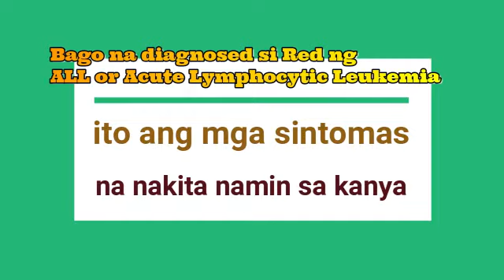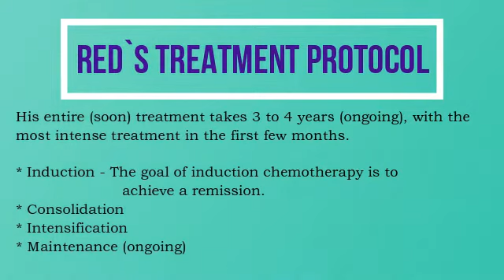Ano nga ba ang leukemia? | Ano ang mga sintomas na nakita kay Red?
Ito po ang mga sintomas na nakita kay Red bago siya na diagnosed at ang treatment protocol niya.